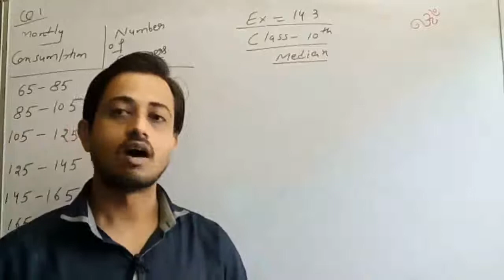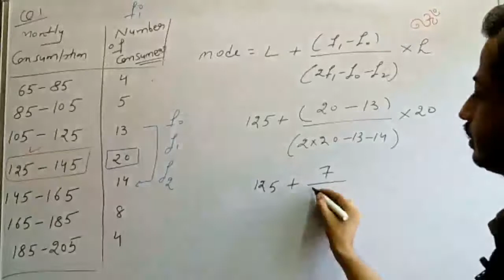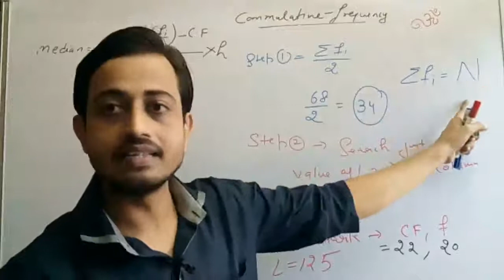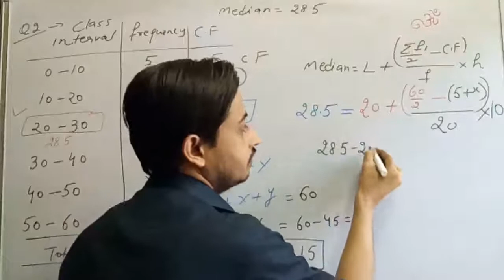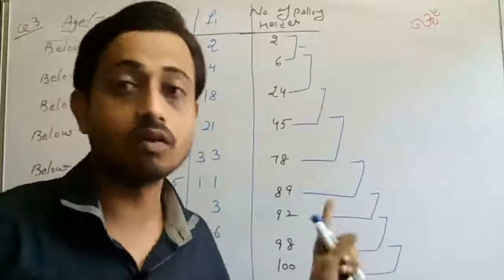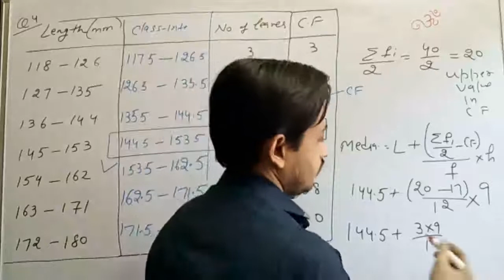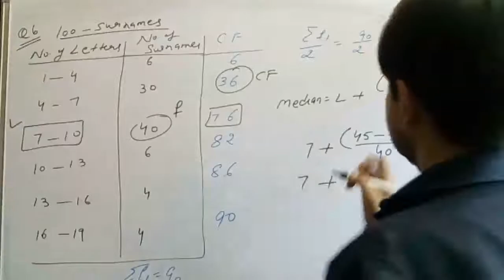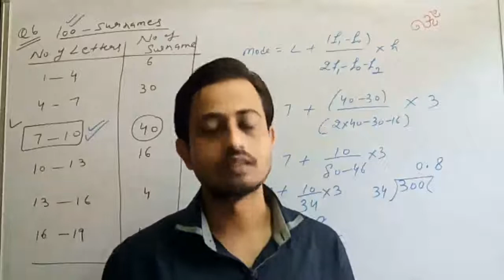Class 10th maths chapter 14 statistics ex.14.3 complete in a single video